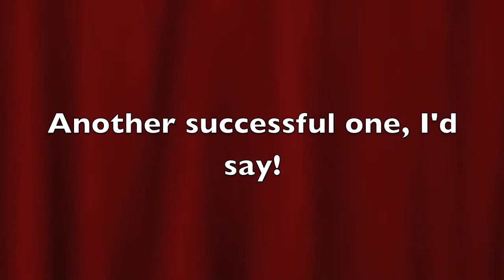Performance Day - I'm Yours (Last Version)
Yet another (silky smooth) rendition of Jason Mraz's I'm Yours